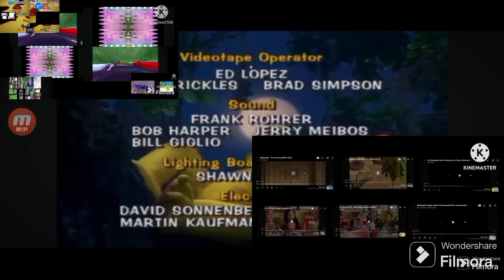multi multi multi videos